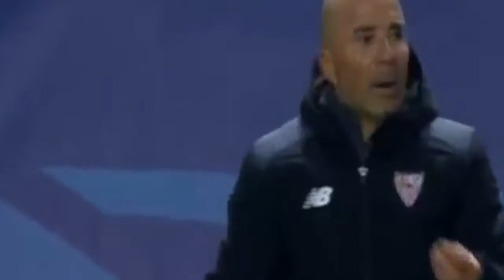FC Sevilla - FC Juventus (22/11/16), UCL 2016/17 - CLAUDIO MARCHISIO SCORES ON PENALTY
FC Sevilla - FC Juventus 1-3 (22/11/16), Uefa Champions League 2016/17
Claudio Marchisio segna su calcio di rigore sul finire della prima frazione di gioco
Claudio Marchisio scores on penalty just before the end of the first half of the game